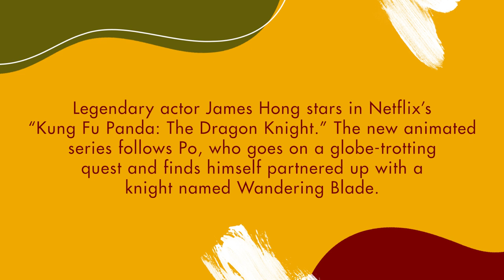Living Legend James Hong is Continuing the Hollywood Dream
Legendary actor James Hong sits down to discuss the new animated Netflix series and continuation of the beloved film franchise, "Kung Fu Panda: The Dragon Knight," as well as his storied, long-standing career in Hollywood.

Interviewer: Jasmine Nguyen
Video Editor: Charles Gray